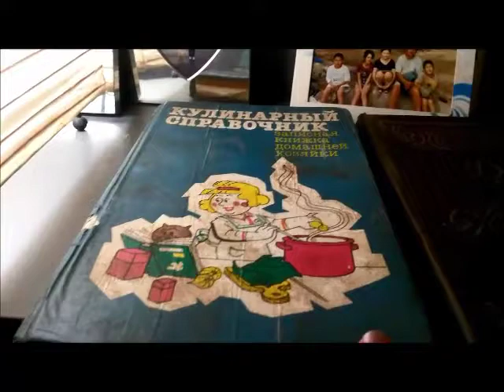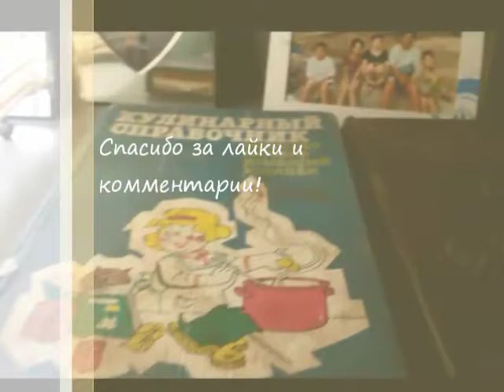Моя кулинарная записная книга